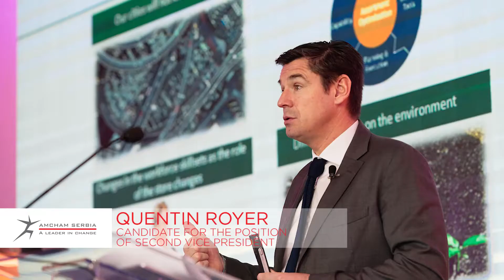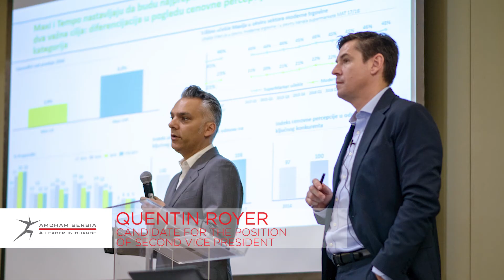Quentin Royer, Delhaize Serbia - Candidate for the Position of Second Vice President 2018